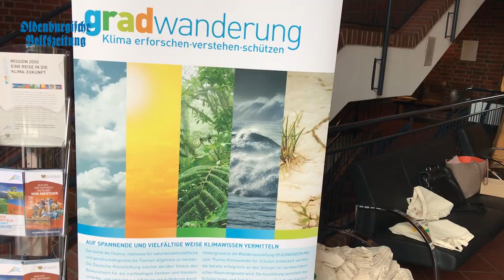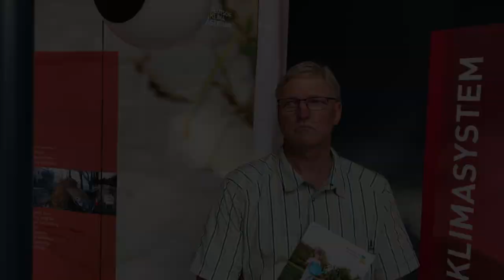Klimaausstellung "Gradwanderung" im Dammer Rathaus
Damme und der Klimaschutz: Im Rathaus gibt es dazu eine Ausstellung. Die "Gradwanderung" ist noch bis zum 20. September im Foyer des Rathauses zu sehen.